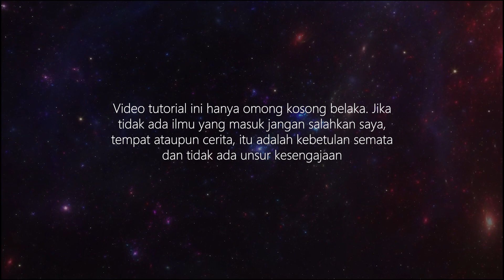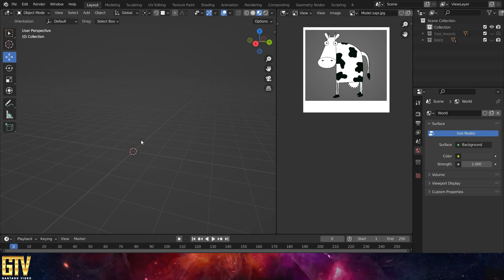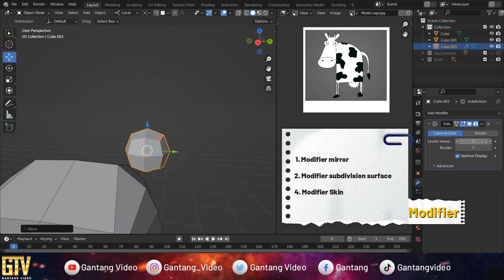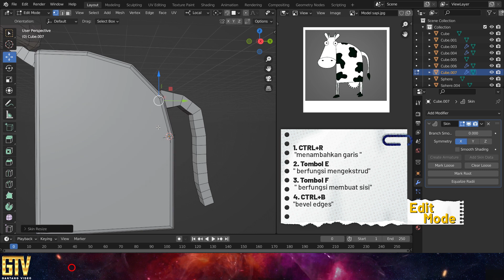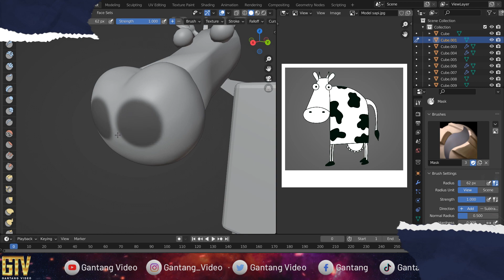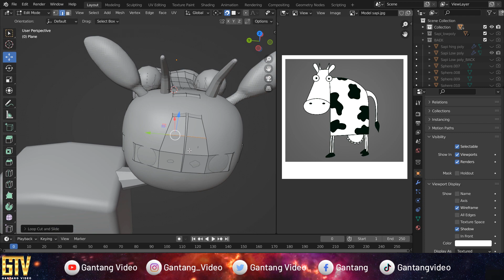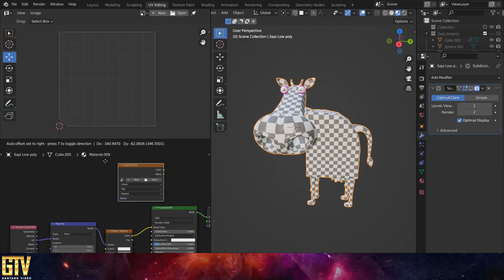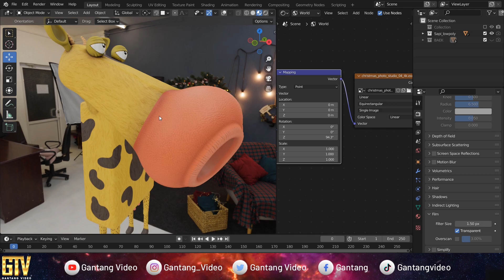Mencari hewan ke planet mars, Sapi Modeling 3d Blender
Hello… kuala muda kami dari gantang video akan memberikan hiburan tutorial 3d blender akan menceritakan pembuatan modeling karakter imajinasi yang mirip sapi, dalam video ini akan menjelaskan tahap-2 bagaimana caranya membuat modeling sapi sebagai berikut:
1. membuat BASE MESH.
2. sculpting.
3. topology.
4. uv mapping.
5. texturing.
Semoga video ini bermanfaat bagi yang ingin belajar 3d blender.

Video ini di buat sebagai promosi project NFT , nah jangan lupa untuk mengolesi karya kami yang berfungsi mendukung semangat berkarya kami dari GANTANG VIDEO.
Karya kami GANTANG VIDEO bisa di lihat di marketplace untuk saat ini baru terdapat di OPENSEA dengan alamat:

TRANSLETS IN FOREIGN LANGUAGES.
Hello… Kuala muda Gantang Video is here to delight you. A 3D Blender tutorial will show you how to create an imaginary character model that looks like a cow. In this video, we'll show you how to design a cow model by following the instructions below:
1. membuat BASE MESH.
2. sculpting.
3. topology.
4. uv mapping.
5. texturing.
Those who want to learn 3d blender should find this video helpful.

This VIDEO was created to promote the NFT project, so please spread the word about our work, which helps to support our creative energy at GANTANG VIDEO.
Our work GANTANG VIDEO is available in the marketplace; however, it is now only available at OPENSEA, at the following address: